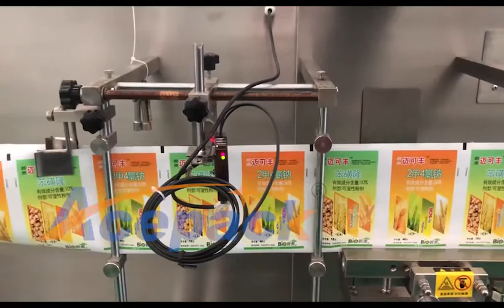S-180 with auger and cup fillers for packing powder and small granule